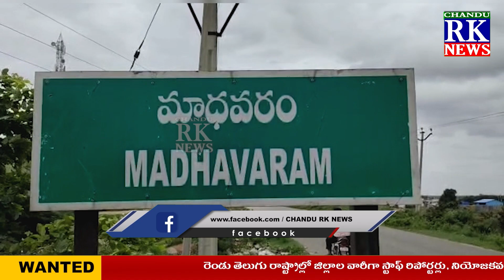మంత్రాలయం మండలం మాధవరం సమీపంలో ఘోర రోడ్డు ప్రమాదం